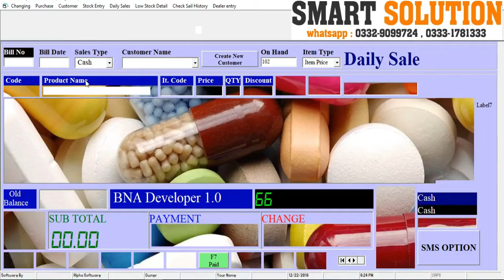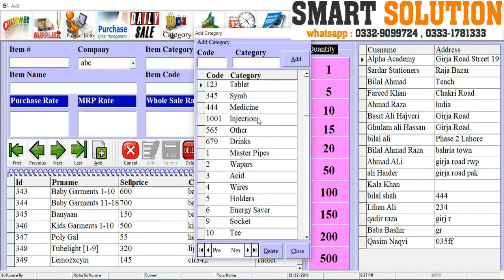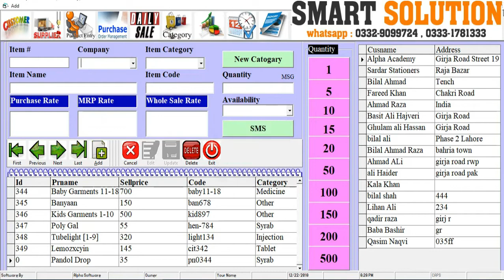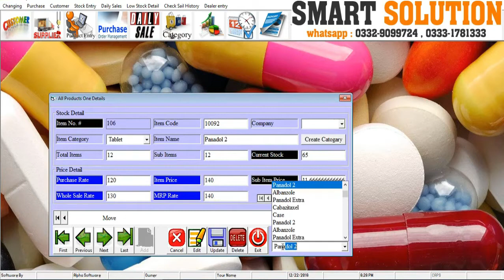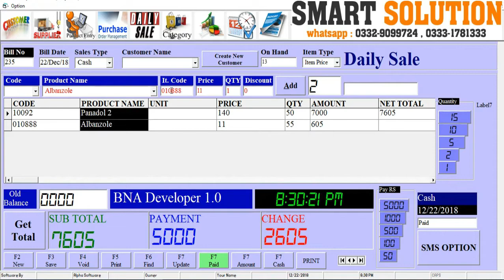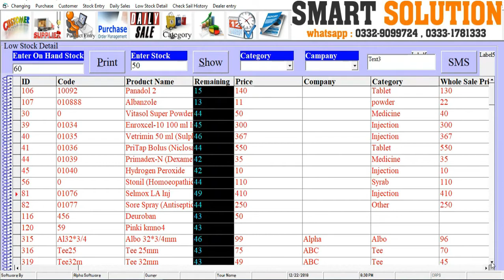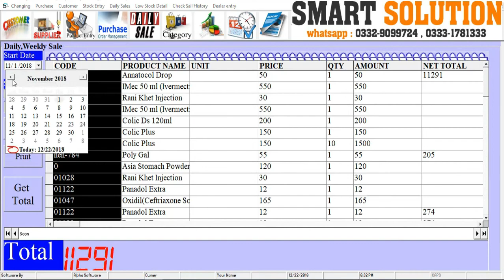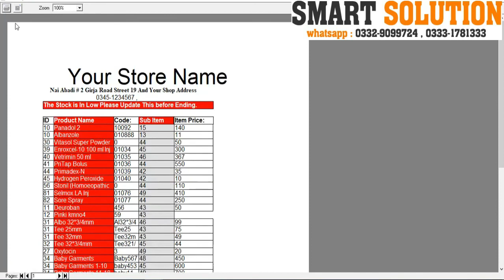point of sale , pharmacy , software for medical store ,distribution , wholesale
pharmacy management system
pos software for pharmacy , billing pos software , billing software for pharmacy